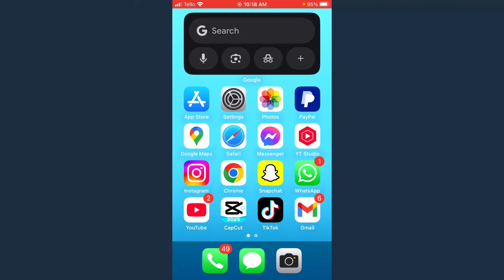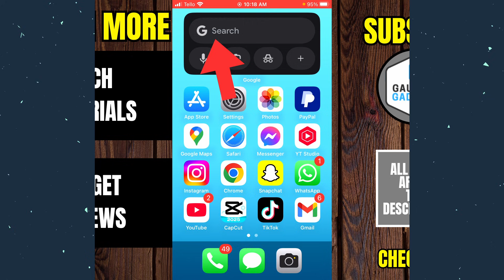How to Add Google Search Bar on iPhone Home Screen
How to add Google search bar to iPhone home screen? In this tutorial, I show you how to add a Google search bar widget to the home screen of your iPhone phone or iPad. This means you can add the Google search bar on iPhone and search directly from your home screen.